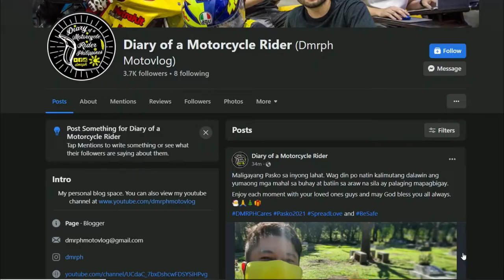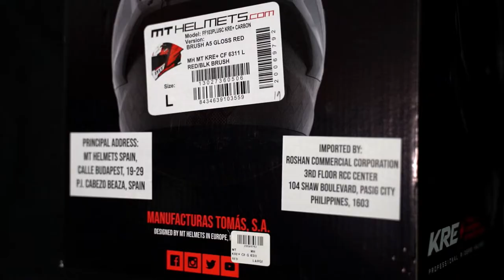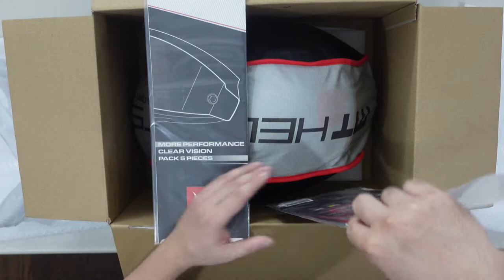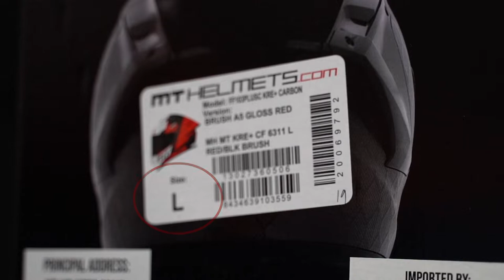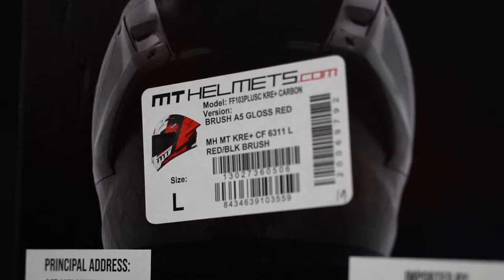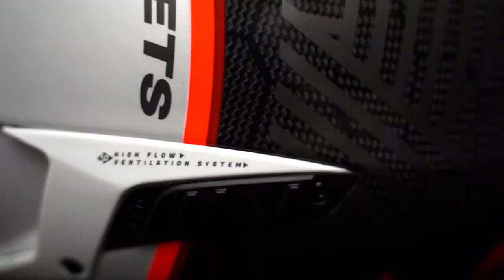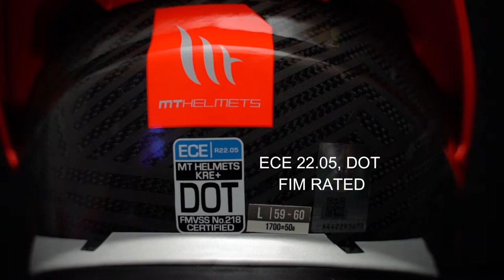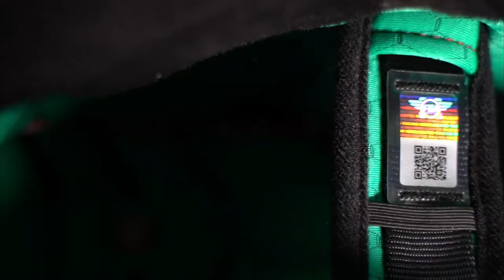MT KRE+ Helmet | Review and Unboxing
Here's everything you need to know before buying the newly launched KRE+helmet  from MT Helmets.

-- Video Suggestions --

-- My equipment --

Camera: Sony A7 III, Sony ZV-1
Mic: DJI Wireless Mic
Editor: Filmora X

-- Gears --

Helmet: MT Helmets KRE+
Shirt: DMRPH Shirt
Hoodie: DMRPH Hoodie
Gloves: Ixon RS CIRQ-A Gloves
Boots: Dainese Dinamica

Oh yeah I'm open to any question/s, and/or suggestions